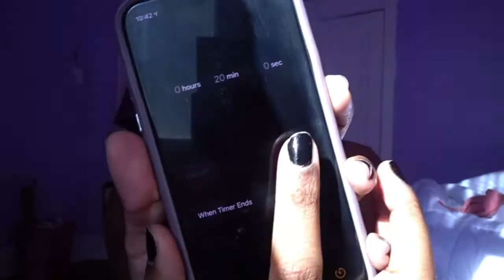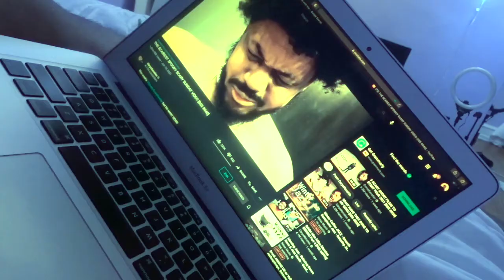A DAY IN MY LIFE| Failed Attempt to Vlog in Public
Welcome to a day In my life. I know this is the first vlog In a while but get ready for a lot more!